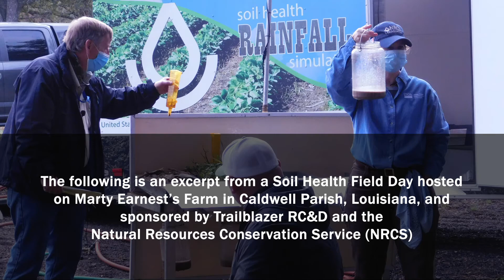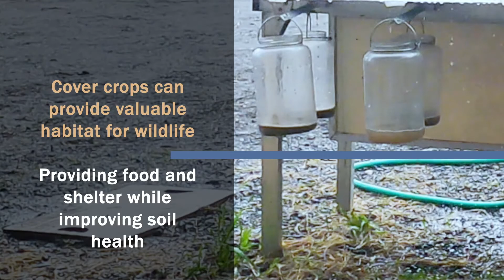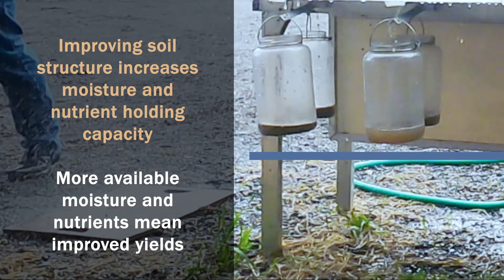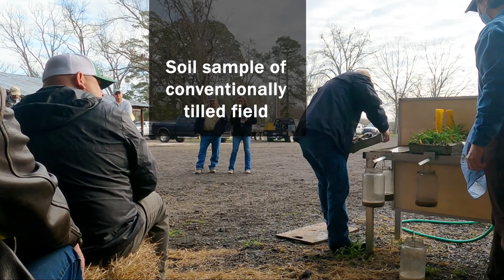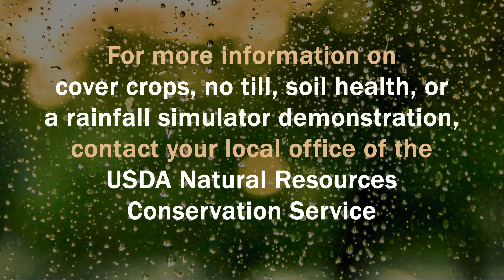Soil Health and the Rainfall Simulator with Steve Nipper and Rachel Stout-Evans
The USDA Natural Resources Conservation Service (NRCS) rainfall simulator demonstration provides a first-hand look at how practices such as no-till and cover crops can benefit soil health, increase infiltration, and reduce runoff and sedimentation.  In this segment of Trailblazer RC&D’s Ecologically Speaking video series, Steve Nipper, Water Quality Specialist with NRCS, and Rachel Stout-Evans, Resource Soil Scientist with NRCS, demonstrate the difference no-till and cover crops can make on your farm during a Soil Health Field Day in Caldwell Parish, Louisiana.

Also see Trailblazer’s “Soil Health and Cover Crops with Marty Earnest” Soil Health Field Day segment featuring ag producer Marty Earnest’s success with no-till and cover crops.